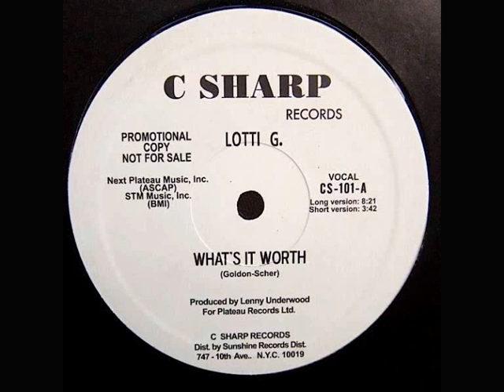Lotti G - What's It Worth (1983)